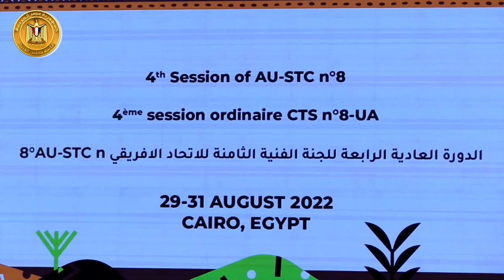رئيس الوزراء يُلقي كلمة نيابة عن رئيس الجمهورية حول الحكومات المحلية والتنمية الحضرية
أثناء مشاركته نيابة عن الرئيس عبد الفتاح السيسي:

رئيس الوزراء يُلقي كلمة خلال الدورة العادية الرابعة للجنة الفنية المتخصصة التابعة للاتحاد الافريقي حول الخدمة العامة والحكومات المحلية والتنمية الحضرية واللامركزية

مدبولي: المبادرة الرئاسية "حياة كريمة"  ستحدث نقلة غير مسبوقة فى حياة ومستوى معيشة القطاع الأكبر من المصريين

الدولة مستعدة لتوفير خبراتها حول آليات تخطيط وتنفيذ مشروعات "حياة كريمة" إلى الأشقاء الأفارقة